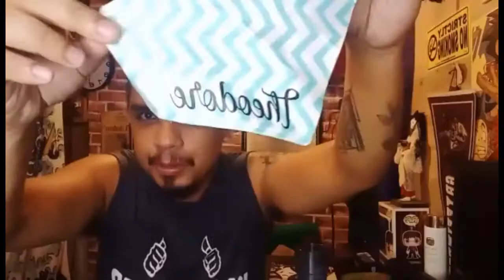Theo's Shopee Delivery .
Bought a Doggie Bandana on Shopee. It has his name on both sides. Kinda cute.